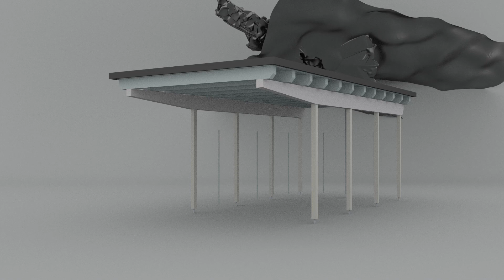VIDEOS DER KÜNSTLER*INNEN DER AUSSTELLUNG TRAUERN: Tilman Walther, 2020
Video von Tilman Walther für die Hamburger Kunsthalle anlässlich der durch das Coronavirus bedingten, temporären Schließung der Ausstellung »Trauern. Von Verlust und Veränderung«

Unsere Ausstellung »Trauern. Von Verlust und Veränderung« ist seit Mitte März 2020 wegen Covid-19 geschlossen. Dabei ist das Thema Verlust zurzeit von beängstigender Relevanz, es verbindet uns alle, egal wo wir leben. Wir haben die Künstler*innen der Ausstellung gebeten, uns ein kurzes Video aus ihren Studios in Hamburg, New York, Mailand, Amsterdam und anderen Orten zu schicken. Und wir hoffen, die Ausstellung bald wieder für Besucher*innen öffnen zu können! Vielen Dank an Tilman Walther für dieses Video!